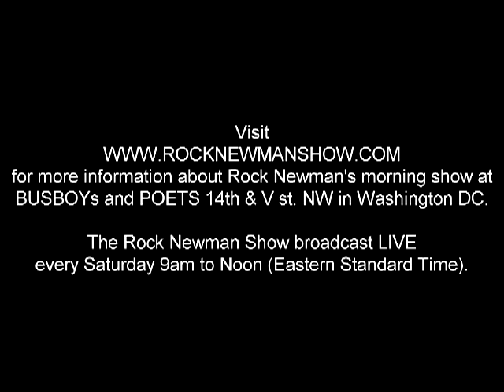Rock Newman with the Electrifying Dr. Julianne Malveaux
Luminary Dr. Julianne Malveaux visits The Rock Newman Show at Busboys And Poets, 14th and V Sts. Washington D.C.

Watch The Rock Newman Show every Saturday 9am to Noon (eastern standard time) Or if you're in Washington DC, be part of The Rock Newman Show at BUSBOYS and POETS @ 14TH & V 2021 14th St NW, Washington, DC. Enjoy Great Food while watching The Rock Newman Show LIVE!